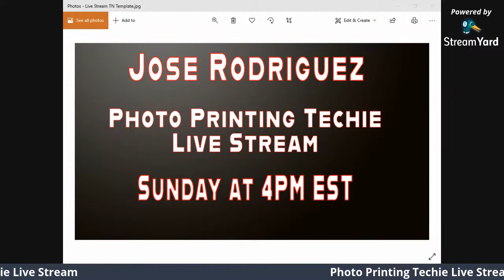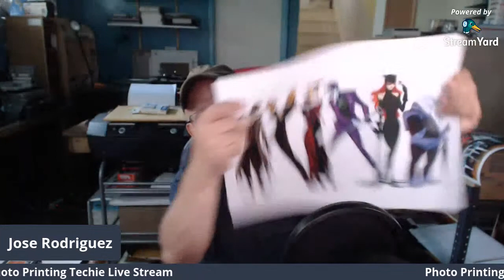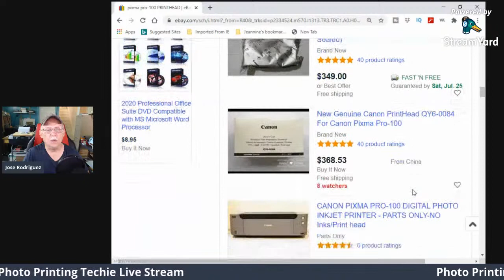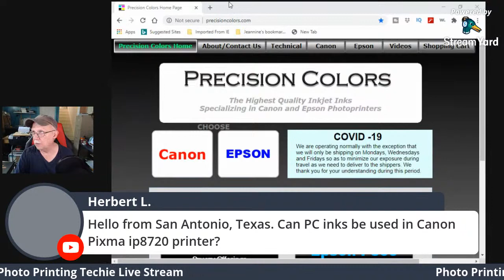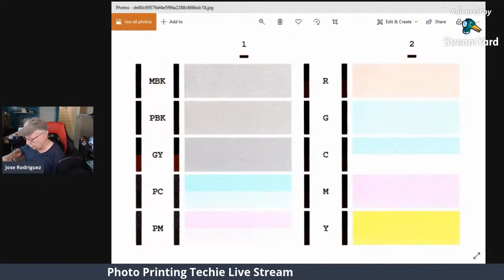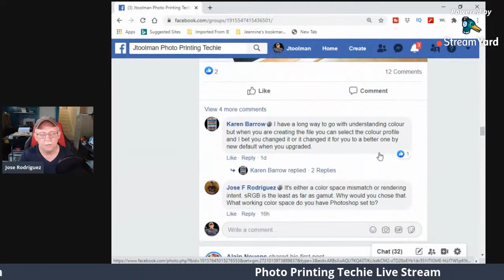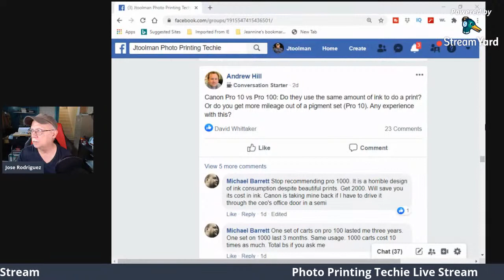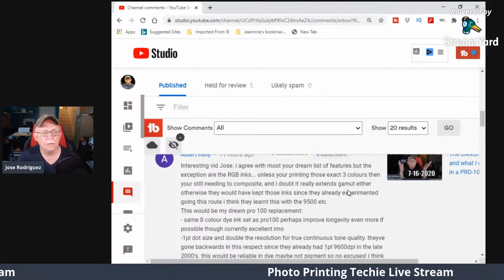Jose Rodriguez Photo Printing Techie Sunday Live Stream 4PM EST USA 7-19-2020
Join us for lots of Photo Printing Talk, and information

700MML CANON OEM carts for the PRO-1000 and direct use on PRO 2000- and up